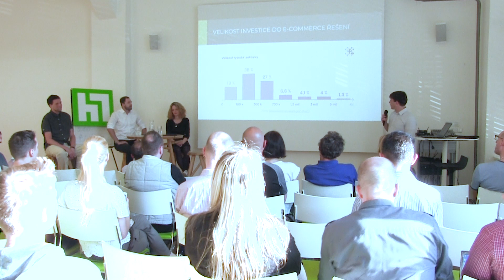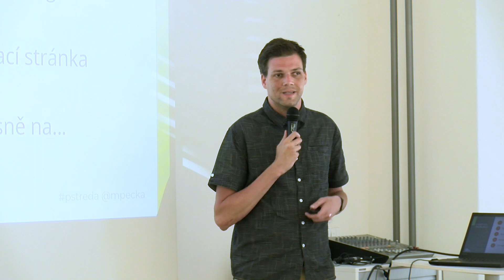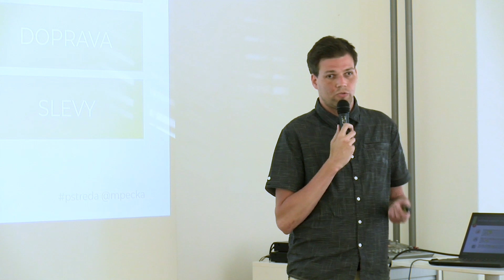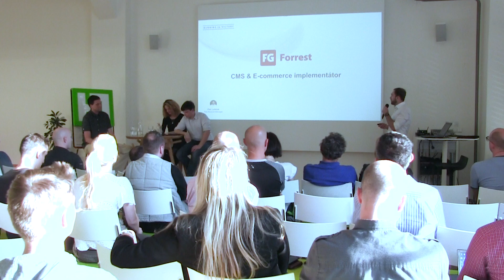Poslední středa: Synergie webu a online marketingu v e-commerce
Životně důležitou součástí funkčního e-commerce řešení je web/e-shop. Co by mělo splňovat funkční řešení (nejen) z pohledu on-line marketingu? Kdy zvolit řešení na míru? Jak prosadit změny u vás firmě?

Na téma se díváme z více úhlů pohledu. Očima web & analytics konzultanta MIRKA PECKY (H1.cz) a on-line markeťáka MARTINA KRUŽÍKA (H1.cz). Pohled zadavatele webu zprostředkovává ANDREA KREJČÍ (on-line marketing specialista GUMEX), za dodavatele e-shopových řešení vystupuje PETR LUŇÁČEK (Key Account Managera FG Forrest).